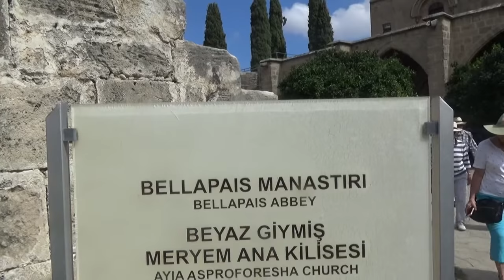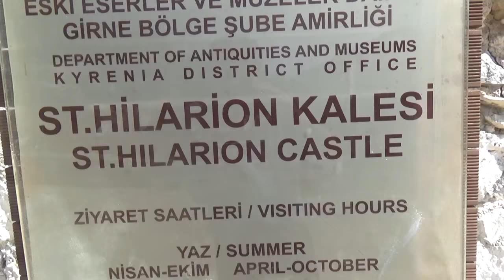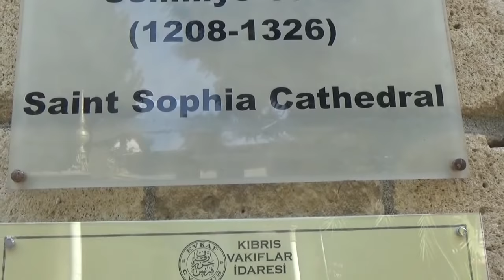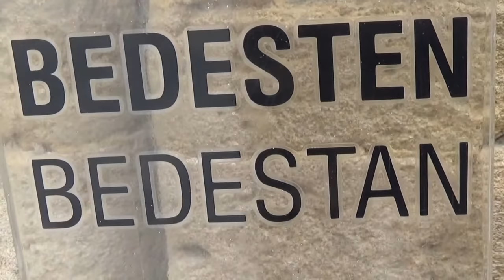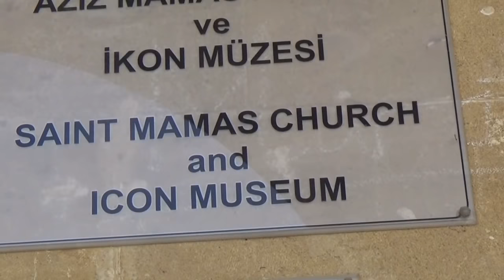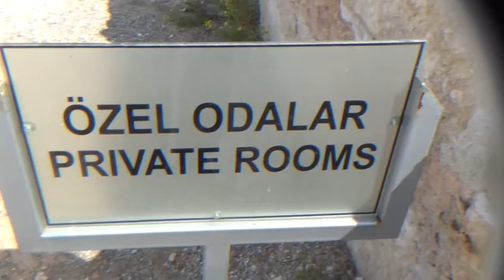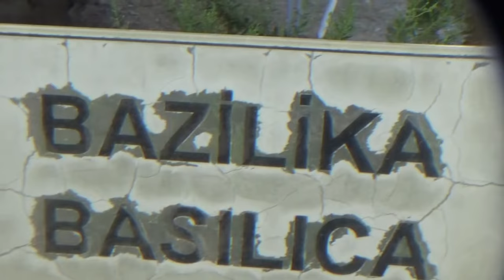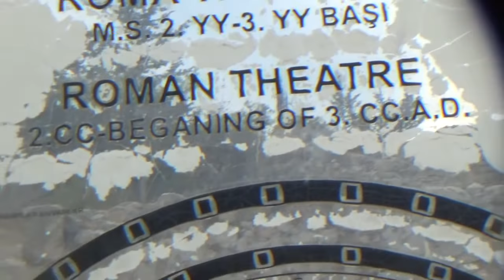110 CYPRUS 2018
AN OFFBEAT HOLIDAY